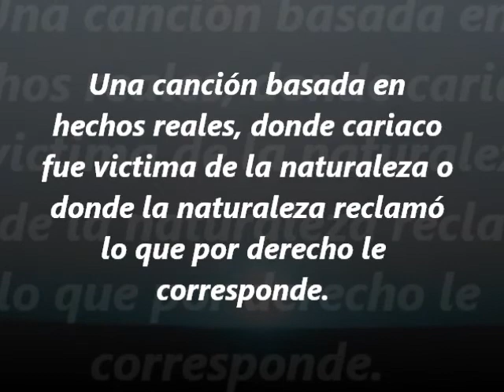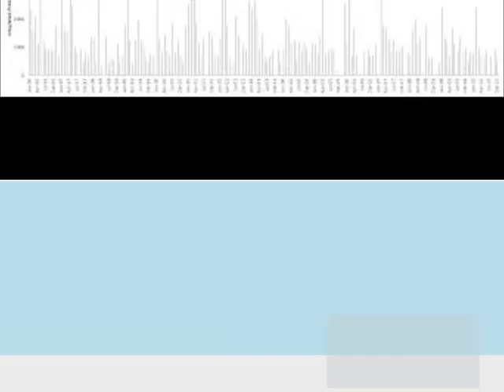9 de julio.... Anibal Antonio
UNA CANCION QUE NARRA LO SUCEDIDO EN CARIACO EL 9 DE JULIO DE 1997 DONDE ESTE PUEBLO UNBICADO EN EL ESTADO SUCRE VENEZUELA; FUE VICTIMA DE LA NATURALEZA.
LETRA E INTERPRETE: ANIBAL ANTONIO
PRODUCION: FELIX LEZAMA Y DJ JANCO
JC STUDIO